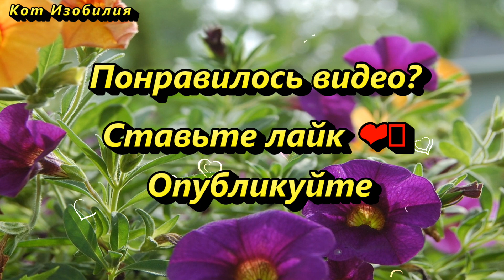Не кладите на стол эти предметы, не теряйте удачу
Мало кто оценивает обеденный стол как символ достатка и стабильности. С этим предметом связано много суеверий. Соблюдение же некоторых простых правил поможет вам привлечь в свой дом удачу и благополучие.